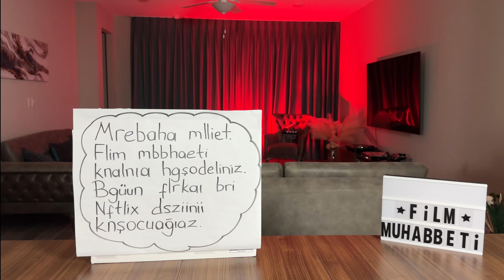Kuvvetli Bir Alkış (mı)!?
Berkun Oya'dan ''Kuvvetli Bir Alkış'' mini dizisi Netflix'te yayında.
Çok farklı bir anlatımla tekrar karşımıza çıkan Berkun Oya, bu seferki temposuyla biraz yavaş kalmış.